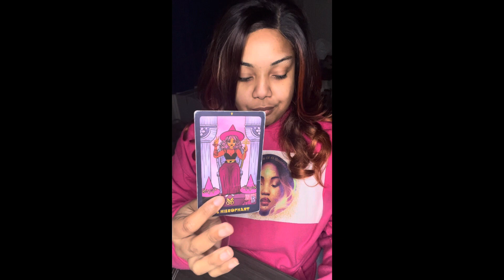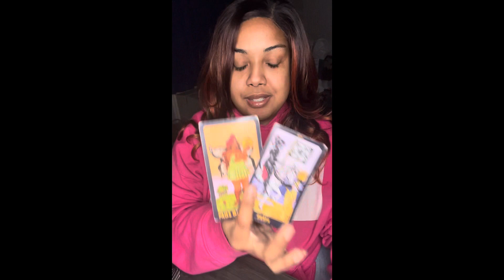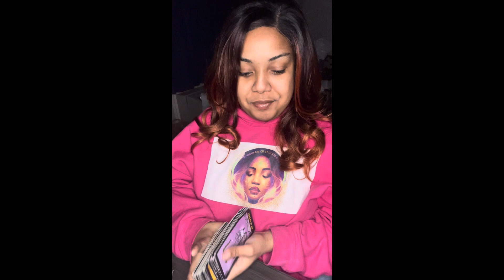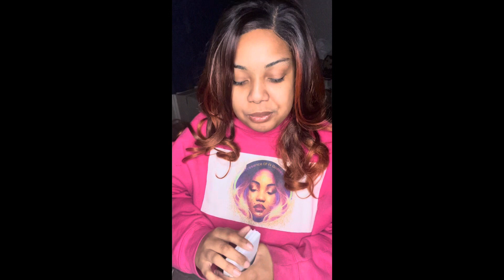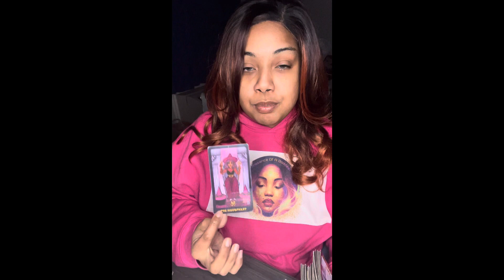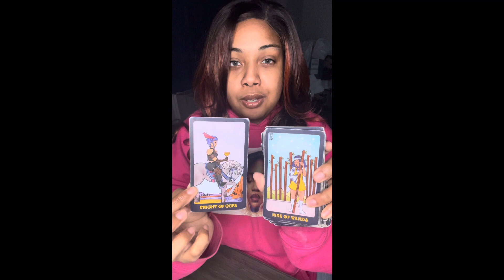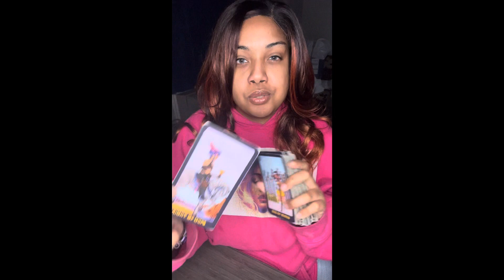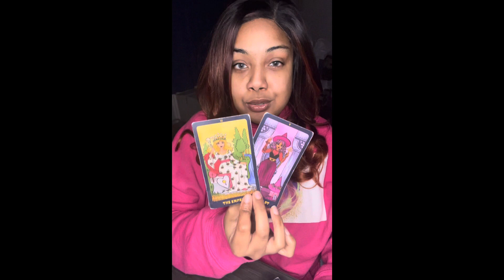Cancer ♋️ Scorpio ♏️ Pisces ♓️ Feeling risqué 🤪 there’s no coincidences at this time 🩷✨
Peace tribe 🙏🏾 ✨

$Thagoddessgalaxy1111